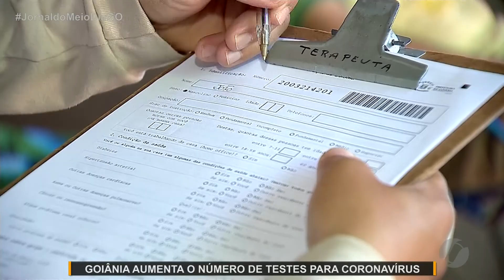JMD (11/07/20) Secretaria Municipal de Saúde realiza testes para diagnosticar Covid-19 na população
Goiânia realiza o quarto inquérito de testes rápidos para a Covid-19. Serão feitos dois mil exames em cinquenta bairros da capital.